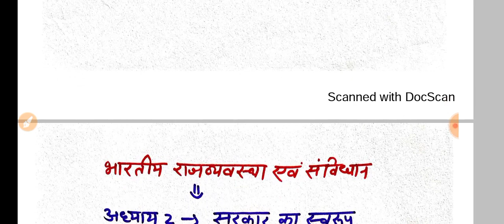Indian Polity(राजव्यवस्था)Basic Class-1(राज्य,राष्ट्र,राष्ट्र-राज्य)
Any course details WhatsApp -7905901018,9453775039